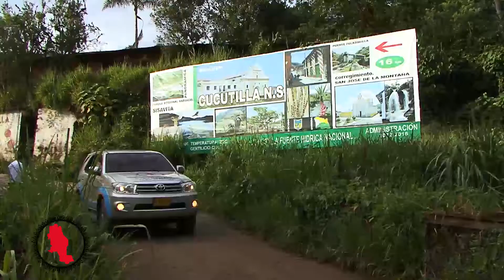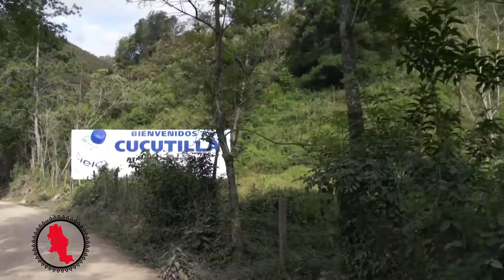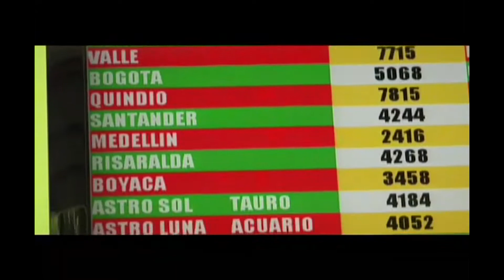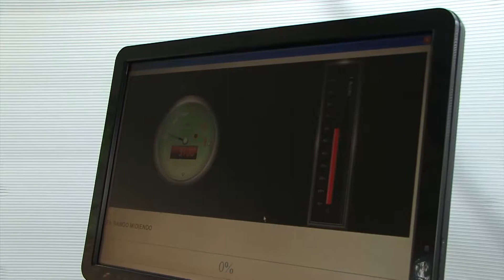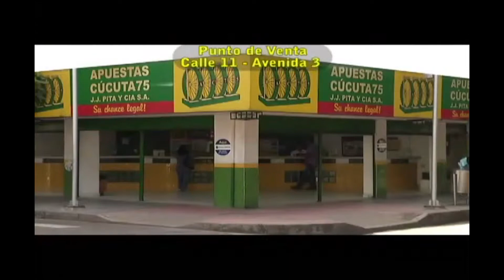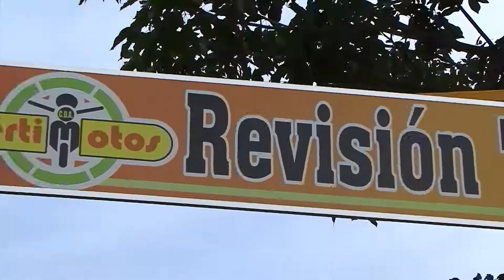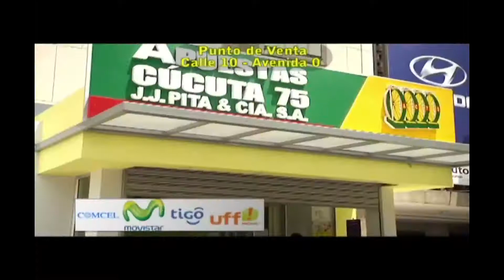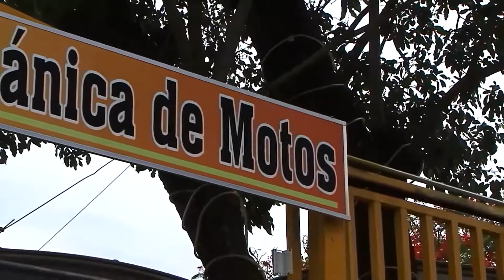2da Temporada - Por El Norte Que Somos - Municipio de Cucutilla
Por El Norte Que Somos con Martín Martínez continúa recorriendo de extremo a extremo con gran sentido de pertenencia el Departamento de Norte de Santander, conociendo de la economía, costumbres, gastronomía y de sus problemáticas que los aquejan con el medio ambiente, hoy nos dejamos enamorar por la tierra de la laguna del sisavita, tierra linda y grata. ¡Bienvenidos al Municipio de Cucutilla!